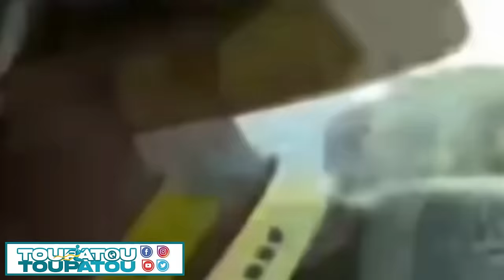GWO NOUVEL 26 JUIN 2024 PA GEN BALG ANKO YO RIVE HAITI SOVE